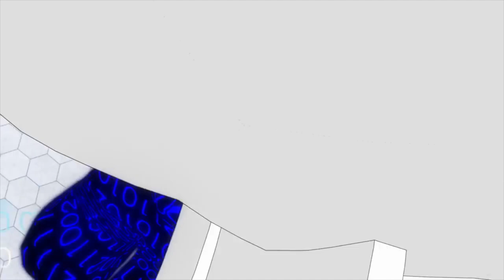Digimon Adventure Tri Complete Series Mini Review: Disappointing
Digimon Adventure Tri is the continuation of the original Digimon Adventure by Toei Animation. With the final flim Our Future having come out it begs the question. Was it worth it? Is Digimon Adventure Tri any good? Find Out Today!